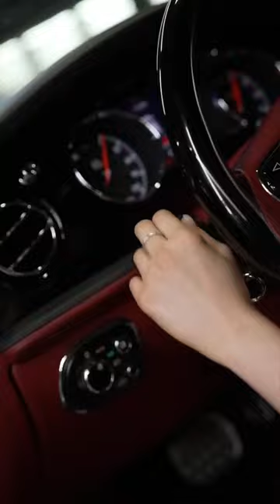Hyundai Trajet ASMR